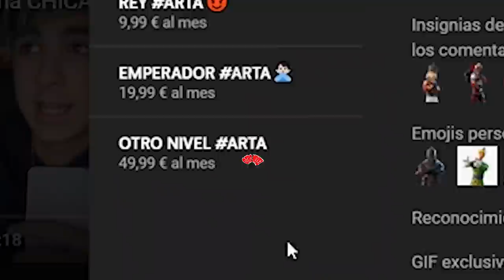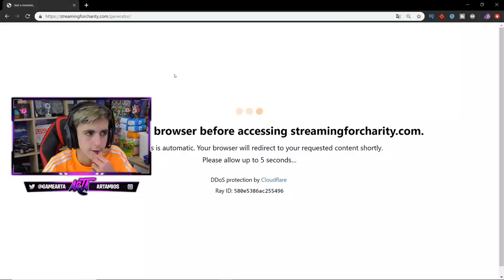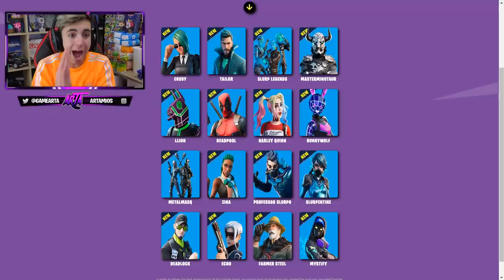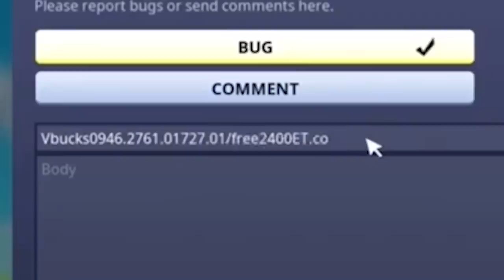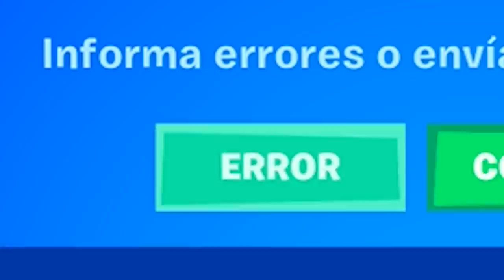Pruebo 4 LIFE HACKS VIRALES de TIK TOK en Fortnite!😱(Skins Gratis!)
🔥Resumen del video:
                                              📌📍METAS📍📌